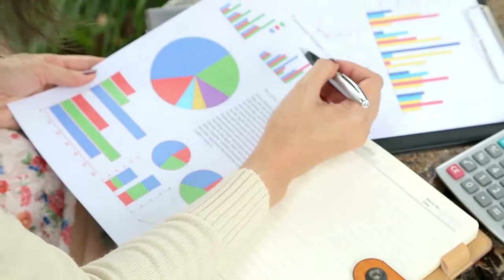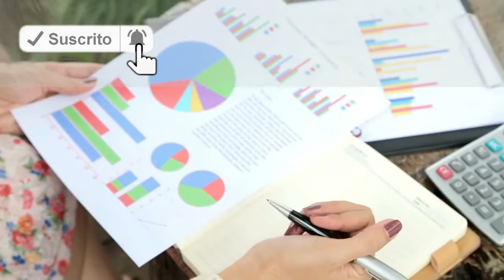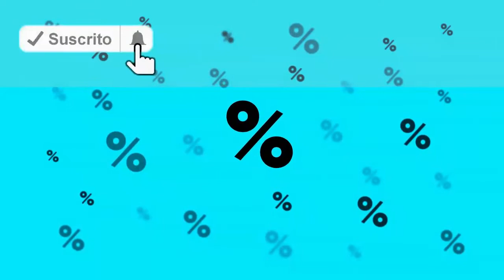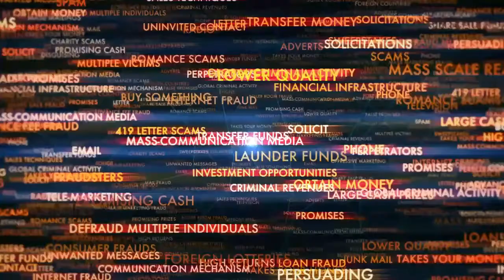Como CAPTAR CLIENTES, Consejos Que Debes Seguir Marketing Digital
UN NEGOCIO NO ES NADA SIN CLIENTES. EN ESTE VIDEO TE DOY 8 CONSEJOS QUE DEBES SEGUIR PARA LOGRAR CAPTAR CLIENTES DENTRO DEL PROCESO DE MARKETING DIGITAL. SI NO CAPTAS CLIENTES, NO TIENE NEGOCIOS Y EL PROCESO DEL MARKETING DIGITAL ES MUY IMPORTANTE, SIGUE ESTOS CONSEJOS,

1)This video has no negative impact on the original works (It would actually be positive for them)
2)This video is also for teaching purposes.
3)It is not transformative in nature.
4)I only used bits and pieces of videos to get the point across where necessary.